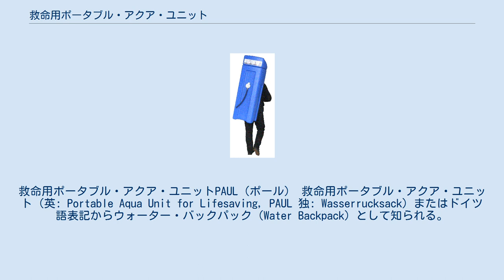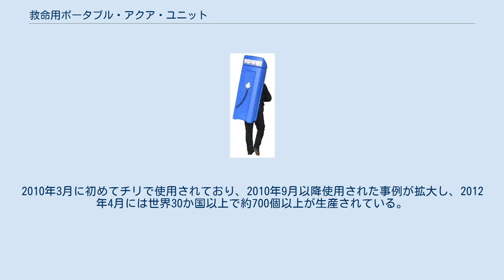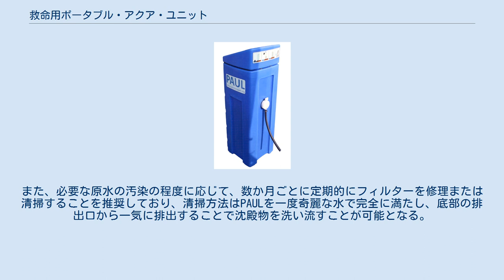救命用ポータブル・アクア・ユニット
救命用ポータブル・アクア・ユニットPAUL（ポール） 救命用ポータブル・アクア・ユニット（英: Portable Aqua Unit for Lifesaving, PAUL 独: Wasserrucksack）またはドイツ語表記からウォーター・バックパック（Water Backpack）として知られる。
とは、カッセル大学が人道支援目的で開発した簡易移動式飲料水生成システム。
半透膜を用いた膜技術を利用し飲料水を確保することを目的とした装置。
 PAULに貼られているピクトグラム 川や井戸などの水源（原水）を必要とする。
科学知識や特別に訓練された人員は一切必要とせず、工程全体が4つのピクトグラムで示されているため誰でも簡単に使用することが可能である。
また、使用に関しインドで様々な集団に対しテストが行われており、誰もが事前知識無しに操作することが可能であった。
 この装置の核はメンブレンフィルターユニットで構成されている。
目的地に設置された後、およそ100ℓの原水で装置を満たした後に1〜2分間の待機時間を得て、ろ過された水は排水ホースから流出する。
なお、ろ過中も定期的に原水を補充する必要がある。
 約1,15mの水圧によって、原水は20〜100nmの孔径の膜を通してろ過される。
この装置は99.999％（フレゼニウスによる大腸菌および大腸菌群の測定）の効率で細菌を除去し、99.9％（ボン大学による大腸菌の測定）のウイルスを除去することが可能である。
限外ろ過膜に基づくこのシステムは逆浸透膜ベースのユニットとは異なるため、塩のような溶質や鉱物油のような液体は膜を通過してしまう為、ろ過することはできない。
このためその様な物質で汚染された原液に対し使用することはできない。
 2011年のスフィア基準によれば、平均1,200リットルの原水を用意すれば、1日400人分の清潔で飲用可能な水を供給することが可能である。
 フィルターは、緊急時や災害時に使用できる様に設計されており、このPAULは必要に応じその場所まで歩いて持って行くことが可能である。
2010年3月に初めてチリで使用されており、2010年9月以降使用された事例が拡大し、2012年4月には世界30か国以上で約700個以上が生産されている。
 膜の寿命は約10年であるため、援助機関は災害後に現場から回収することが可能である。
また、必要な原水の汚染の程度に応じて、数か月ごとに定期的にフィルターを修理または清掃することを推奨しており、清掃方法はPAULを一度奇麗な水で完全に満たし、底部の排出口から一気に排出することで沈殿物を洗い流すことが可能となる。
 PAULはドイツ外務省の近辺に備蓄されており、数多くの人道支援組織で使用されている。
 この装置は、カッセル大学の土木工学部、都市水管理でドイツ連邦環境財団の資金提供プロジェクトの下に開発が行われている。
 プロジェクト「ポール（PAUL） - 災害時の飲料水（Potable water at disasters）」は、2011年に開催されたドイツの競技大会「アイデアの国（Land of Ideas）」の中で、社会部門優勝を果たしている